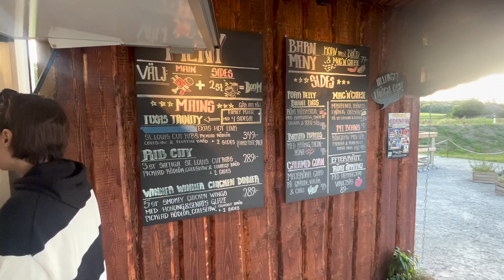Summer Days on the Swedish West Coast | Old Houses, Nostalgia & Nature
This video captures our friendship and special time spent together this August. We haven't seen each other in over 10 years but it felt like no time had passed. I hope you enjoy this video and some of my favourite moments and places here where I live on the West Coast of Sweden.

Thank you so much for all your comments and for your wonderful support! Sending lots of love to all of you ♥

༄ CHANNEL DESCRIPTION
On this channel I like to share my artist life on the Northwest coast of Sweden. I am inspired by the raw natural landscape where I have my roots on the West Coast of Sweden. I share my passion for art, nature, heritage, and healing emotionally through the arts. Thank you for supporting my artist and video creator dream. I hope you feel inspired here 🥰

༄ CHAPTERS
00:00 First Morning on the Homestead
00:44 Morning Swim at the Fjord
01:12 Shopping & Nostalgic Memories
03:30 Johannesvik
03:57 I'm Pocahontas! Paddle boarding
04:55 Indiana Jones Fans
05:14 Cowboy Meal & Bright Nights
05:54 Mouse in the House!
06:34 Kakelugn 1860 House